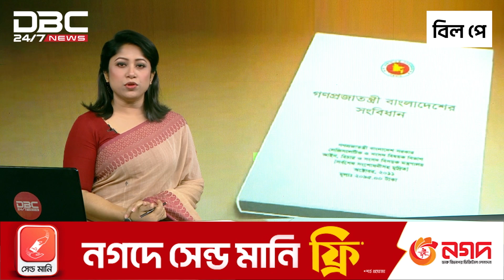'জনগণের মতামতেই সংবিধান সংশোধন বা পুনর্লিখন' | DBC NEWS